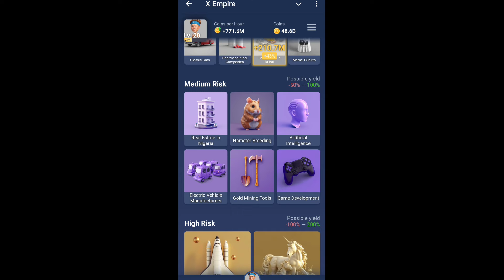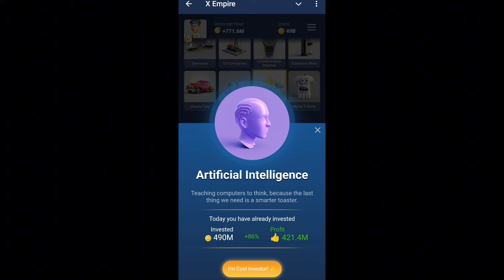X Empire Investment Fund Today 25 September | Musk Empire Daily Combo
empire investment
Stock exchange daily investment combo 26th September
26nd September X Empire investment cards today
musk empire investment fund today
musk empire investment fund 25 september
X Empire Investment In Stock Exchange 26 September | X Empire Today Investment | X Empire Stock Exchange
X Empire Investment In Stock Exchange 26 september | X Empire Today Investment | X Empire Stock
 September,musk empire investment fund,musk empire investment fund 110% profit video,today musk empire investment fund video,25 septembermusk empire investment